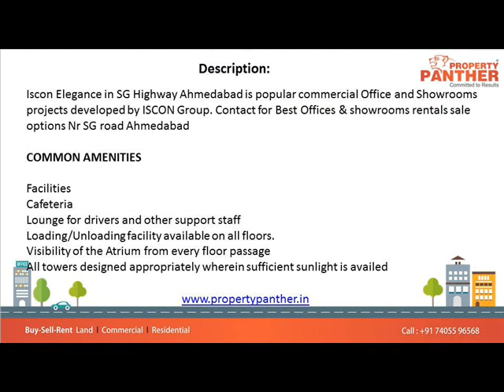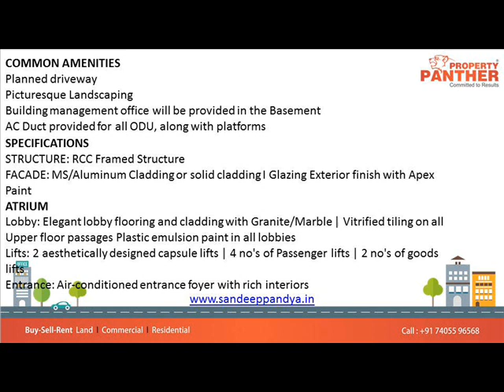Office For Rent in Iscon Elegance, SG Highway, Ahmedabad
2120 Sq Ft Furnished Office For Rent in Iscon Elegance, SG Highway, Ahmedabad

Size: 2120 Sq.Ft
Rent: Rs. 1,15,000/-
Furnished: 30 Workstation, 5 cabin
Location: SG Highway

Iscon Elegance in SG HighwayAhmedabad is popular commercial Office and Showrooms projects developed by ISCON Group.
COMMON AMENITIES
Facilities
Cafeteria
Lounge for drivers and other support staff
Loading/Unloading facility available on all floors.
Visibility of the Atrium from every floor passage
All towers designed appropriately wherein sufficient sunlight is availed
Planned driveway
Picturesque Landscaping
Building management office will be provided in the Basement
AC Duct provided for all ODU, along with platforms

SPECIFICATIONS
• STRUCTURE: RCC Framed Structure
• FACADE: MS/Aluminum Cladding or solid cladding I Glazing Exterior finish with Apex Paint
ATRIUM
• Lobby: Elegant lobby flooring and cladding with Granite/Marble | Vitrified tiling on all Upper floor passages Plastic emulsion paint in all lobbies
• Lifts: 2 aesthetically designed capsule lifts | 4 no's of Passenger lifts | 2 no's of goods lifts
• Entrance: Air-conditioned entrance foyer with rich interiors
SHOWROOMS
• Flooring: Ceramic flooring
• Toilets / Pantry: Standard makes accessories and vessels| Wall and floor with anti-skid tiles |Flush doors with laminate on both sides with standard fittings
OFFICES
• Flooring: Ceramic flooring
• Windows: Powder coated Aluminum windows with standard sections | High quality accessories/fittings
• External Doors: Wooden decorative door with veneer and polish on both sides I High quality ironmongery and fittings for all doors
• Painting: With a coating of Putty
• Passages: Flooring with Vitrified tiles | Designed Flooring |Granite staircases with decorative railing
• Toilets: Anti-skid ceramic tiles for flooring | Premium quality sanitary and plumbing fixtures | Granite counter with ceramic wash basin | Plastic emulsion paint for ceiling
OTHERS
• Electrical: All electrical wiring is concealed with PVC insulation wires and modular switches |Sufficient power outlets and light points provided | TV and Telephone points provided in all office cabins | ELCB and individual meters will be provided for each unit
• Power: DG Set for emergency power-supply in common area
• Security System: Security at entrance and exit with Intercom facility | Gated round the clock security Security controlled via CCTVs' and Cameras
• Parking: Ample car parking facility on Ground Floor and both Basements
• Water: Uninterrupted 24 hours water supply with pressure system